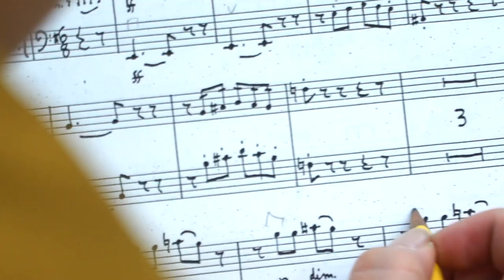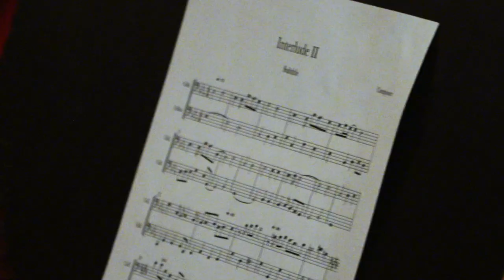Jessie Salas || UW Student Profile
Moving to Laramie from a more urban area, music performance graduate student Jessie Salas of Pueblo, Colo., was surprised by the thriving music scene in Laramie and the supportive music department that encouraged her to expand her talents into composition. Across campus—from art to research—University of Wyoming students bring their creativity and innovation to a wide variety of pursuits. Now Jessie’s band, The Woodpile, is captivating the nation with their unique Wyoming folk sound and classical influence.

Jessie was recently featured in UWYO Magazine for her creative and innovative approach to music and community.

Video by University of Wyoming with studio recordings by Will Flagg.